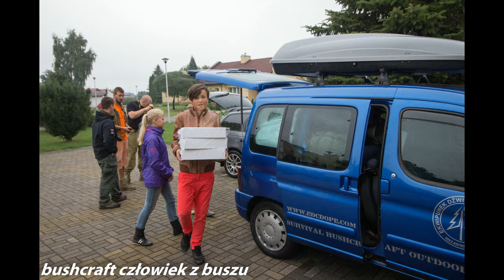HORDA D.D.D.D w wiosce SOS w Kraśniku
filmik z akcji HORDY D.D.D.D w wiosce dziecięcej SOS KRAŚNIK